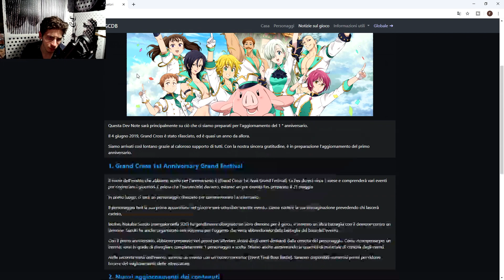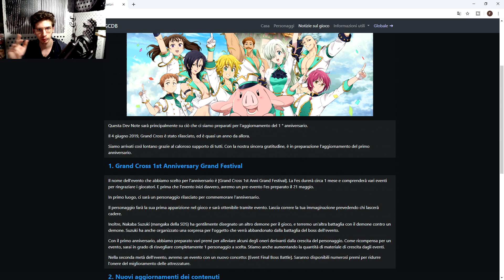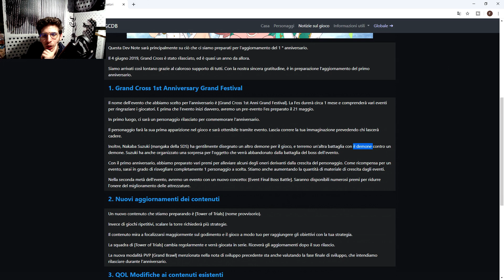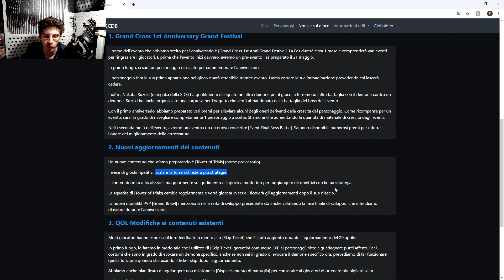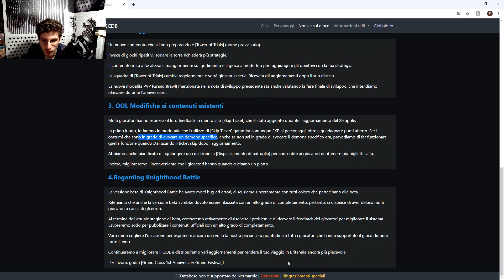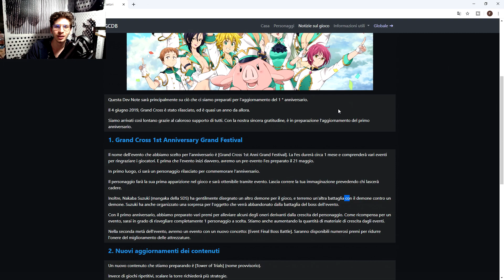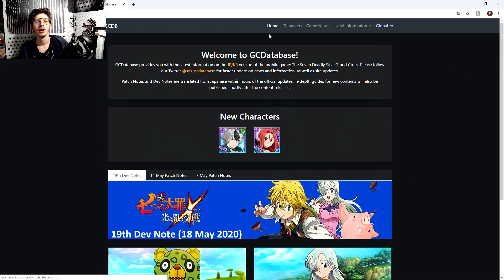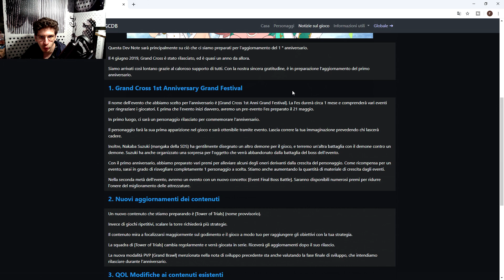7ds grand cross JAP ITA-Nuove Info Per il 1st Anniversario!Ma Prima Un Pre-evento!Il PG Farmabile!!